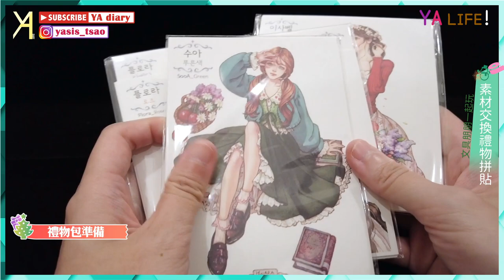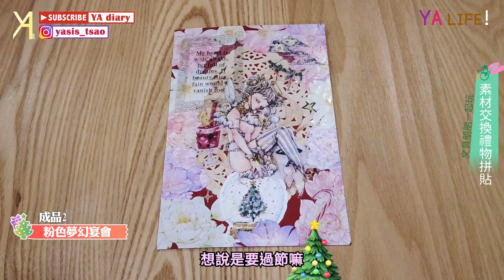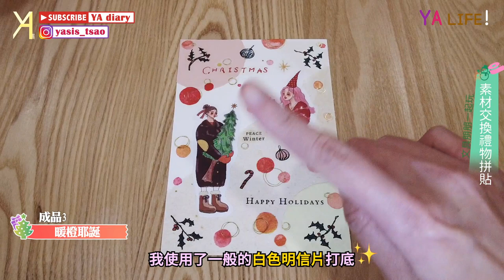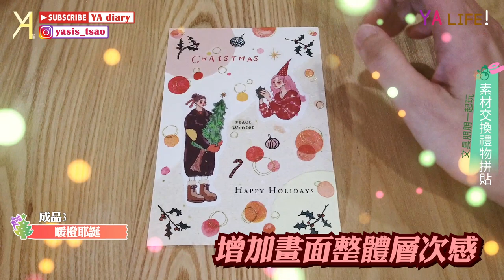【文具控的耶誕🎄】交換素材來拼貼✨一包比一包還要巨型🤟🏻feat. Tracy L.／樂意loidesign槿🪄｜YA Life｜Vlog｜YA diary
文具控的耶誕節究竟會玩些什麼呢🎅🏻？
當然要交換大包大包的素材
使用平常不擅長的物件們來做special拼貼！
且看大家準備了何等巨型的禮包🤤
也期待一下大家的拼貼會有什麼樣的突破吧～
也別忘記到Tracy和槿的頻道和IG同樂呦～

【傳送門咻】
0:00 耶誕交換素材🪄
0:27 素材包準備
1:38 開箱禮包：Audrey
5:51 開箱禮包：槿
10:00 開箱禮包：Tracy
14:35 拼貼成果